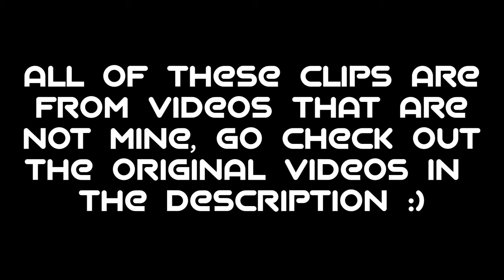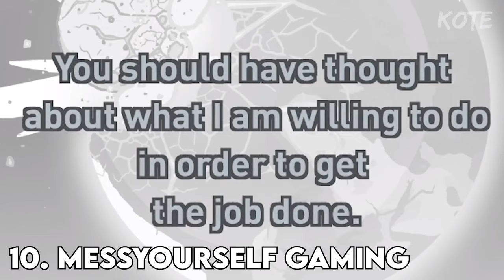Youtuber's React To Majora's Mask Fail! (Zelda Reference) [Henry Stickmin - Completing The Mission]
Original Videos:
0:00 Intro
0:10 Markiplier
0:37 BDHeathyyy
1:02 DanTDM
1:30 ThnxCya
1:49 Thinknoodles
2:18 2 Left Thumbs
2:49 CaRtOoNz
3:21 H2ODelirious
3:56 MessYourself Gaming
4:19 Outro

Music Used In This Video:
Tobu - Sensual Massage